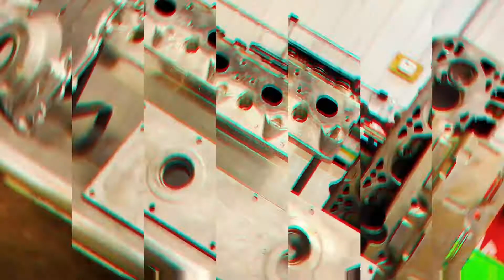Cleaning the Engine for the Camaro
There's a few more parts to take off the LS engine, then we clean it!  Watch as we polish this engine.  What do you think - Should we purchase a spray wash cabinet?